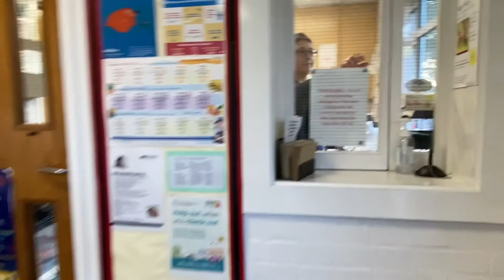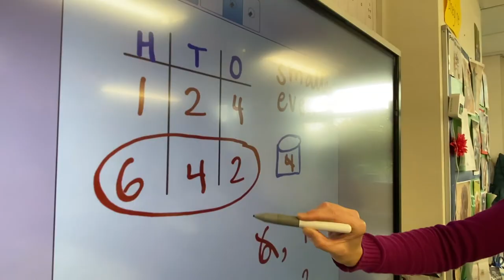Welcome to Harston and Newton Primary School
Harston and Newton Primary is a small village school with a big heart. This video gives a flavour of what we do, from pre school to year six. Our school provides a nurturing and engaging environment for children of all ages, with music, arts, sport, forest school, and specialist SENCO support. We are lucky to have large, beautiful grounds, as well as a swimming pool for the summer.